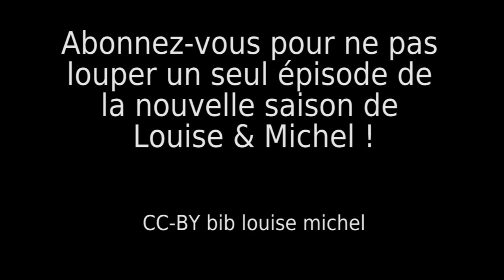Louise & Michel : le bêtisier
En 11 épisode, il aurait été dommage de ne pas avoir quelques plans ratés ... Voici un condensé des meilleures pires prises de Louise & Michel !
Cette vidéo vous permet aussi de participer au grand jeu concours des 2 ans du blog Louise et les canards sauvages ...